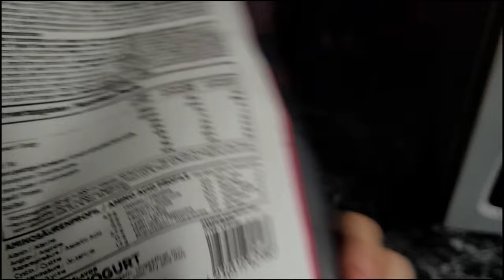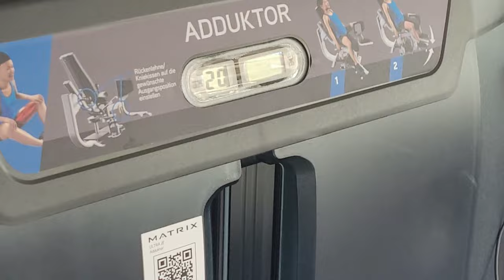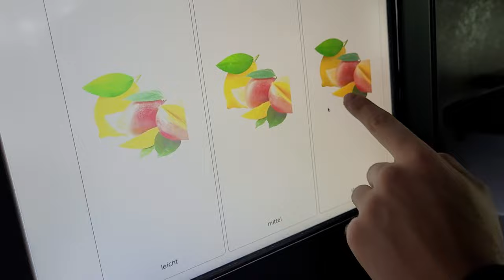GYM VLOG kleine morning routine und mini legday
yo erster gym vlog relativ verspätet dank video rendering :)

heute war es nur ein kleiner legday daher es der zweite in dieser woche war und meine beine relaltiv angeschlagen waren

Taining:
Adduktoren+abduktoren 15x4
calf raises 20x4
leg extensions 10x7
leg curls 15x3
bauchmaschine 60x2